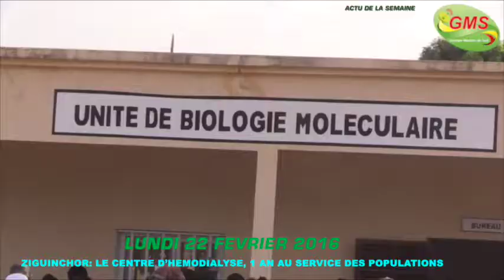ACTU SEMAINE DU LUNDI 22 AU SAMEDI 27 FEVRIER 2016